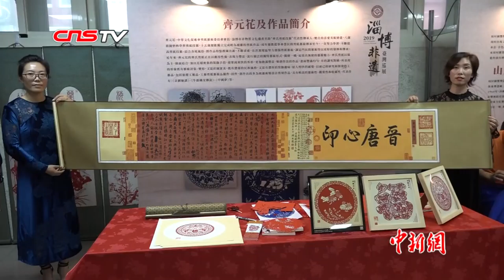2019淄博非遗台湾巡展 台湾民众：这种活动办得越多越好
一曲唱腔优美的山东淄博地方戏五音戏在台北唱响。9月21日，包括五音戏在内的一系列山东淄博具有代表性的国家级、省级非物质文化遗产走进台湾。多位非遗传承人及民间艺术家将琉璃、雨点釉、葫芦画、齐氏剪纸、淄砚等非遗展品带至现场与台北市民交流。